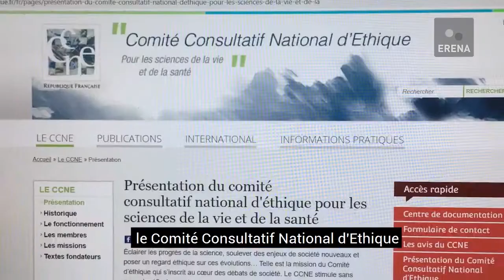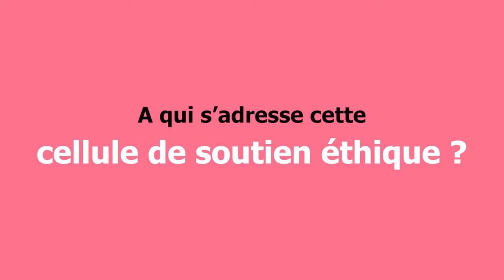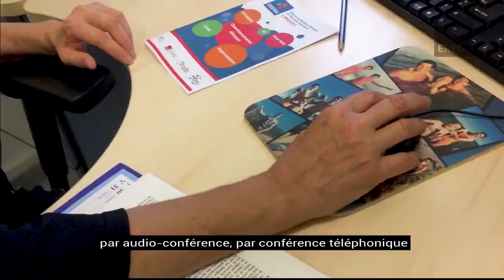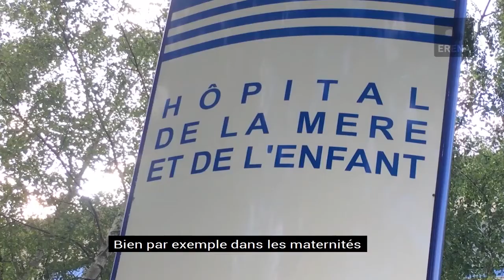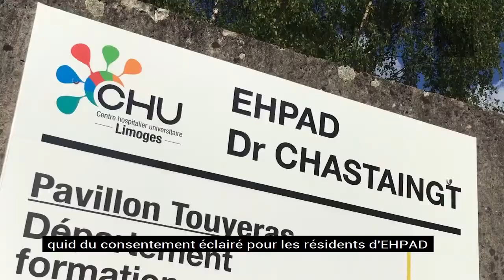La cellule de soutien éthique de Nouvelle-Aquitaine Dr Fiorenza Gasq Directrice d'ERENA Limoges